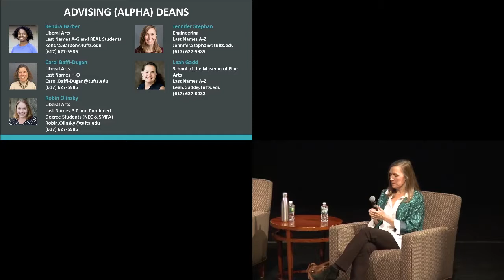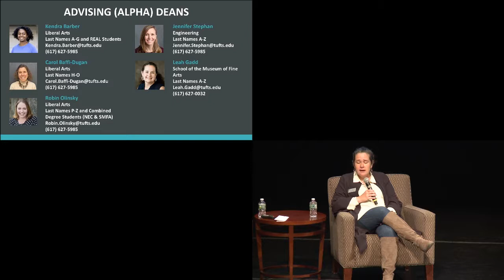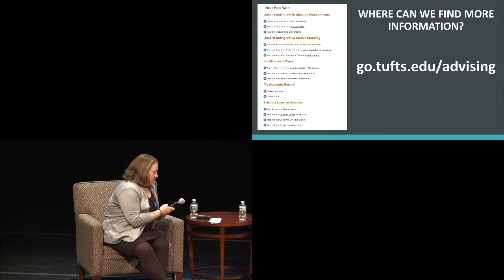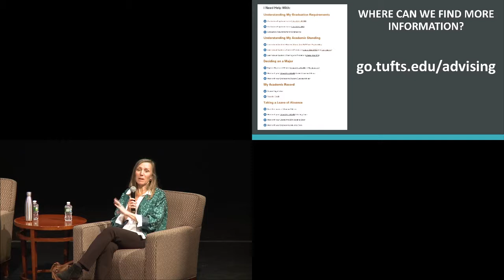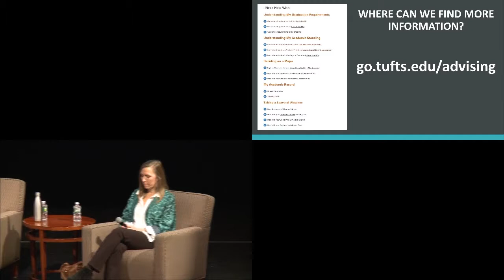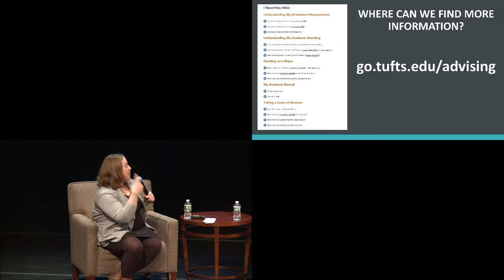Discussion with the Advising Deans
Undergraduate students are assigned an advising dean who will help them successfully navigate the university. Learn about degree requirements, advising and academic support, and how the Office of Undergraduate Education partners with students and parents.